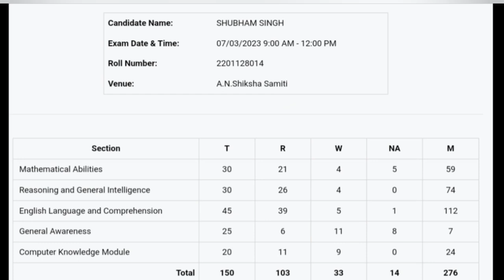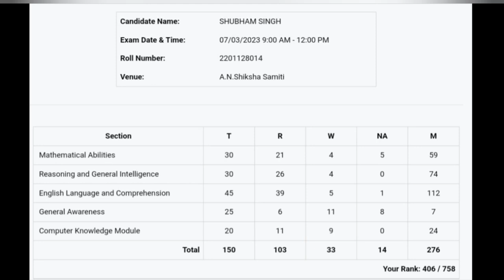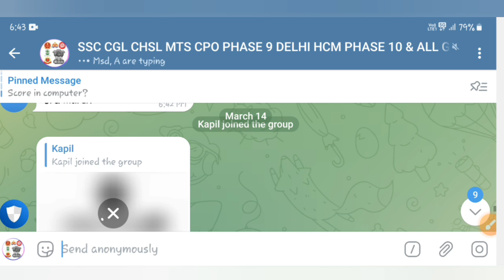SSC CGL 2022 MAINS || ANSWER KEY OUT 🥳 || MY SCORE ? || EXPECTED CUTOFF FOR PA ? || WRONG QUESTIONS?